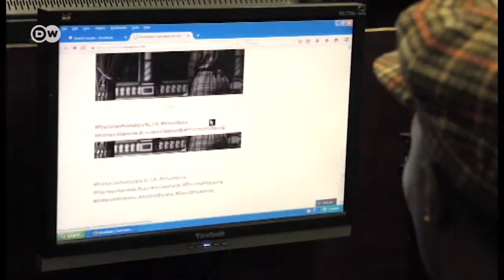Ni vipi unaitizama Afrika?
Vijana hawa kutoka Johannesburg Afrika Kusini wanatumia mtindo wa mavazi kuwasilisha ujumbe wa kisiasa kwa lengo la kuubadilisha mtazamo wa watu kuhusu Afrika.